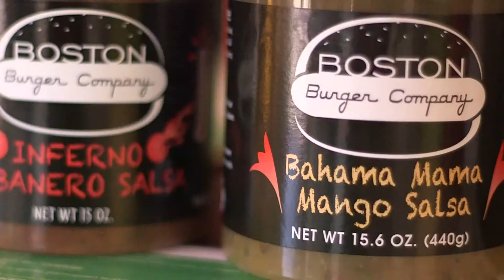BBC_Kickstarter_3_1080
Boston Burger Company Salsa Kickstarter Video. Paul gets kicked in the nuts!